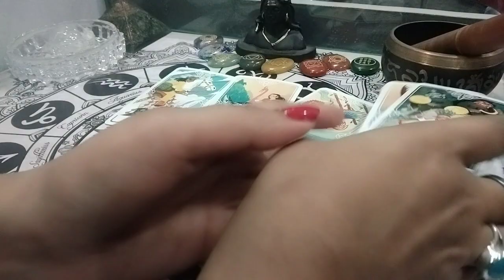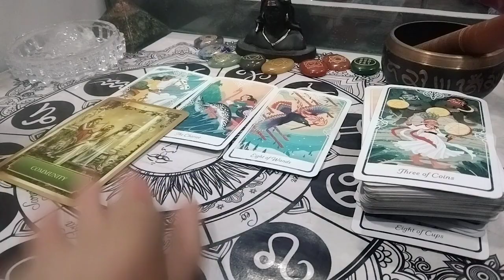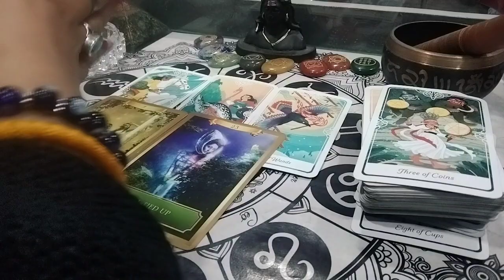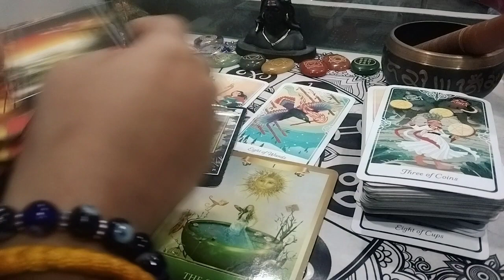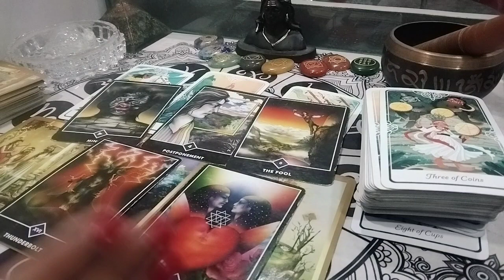current energies update💥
About myself